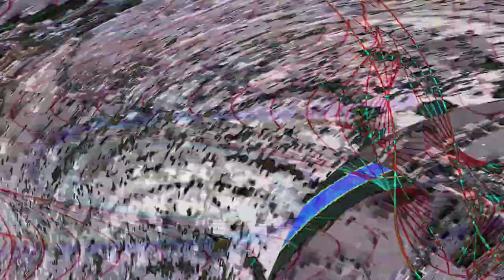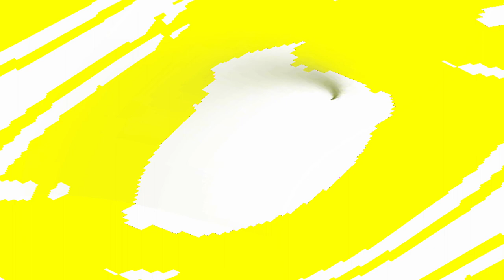[EPILEPSY WARNING] Movie 24 04 24 21h40m12s